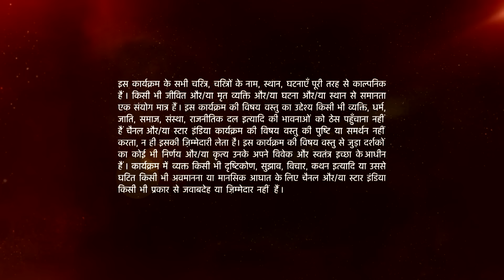Mann Kee Awaaz Pratigya | मन की आवाज़ प्रतिज्ञा | Kya Krishna bach payega Tanmay ke jhaanse se?